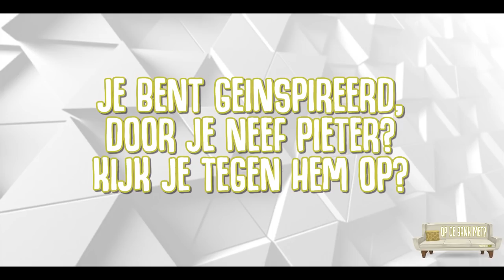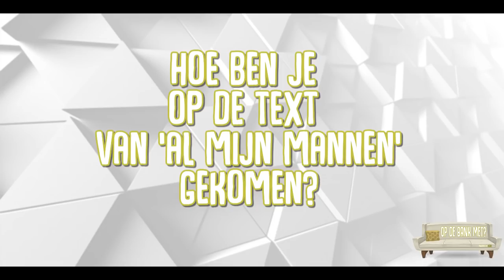OpDeBankMet || Nomad Gipsy Maffia || Aflevering 1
Whaddup!!

We zijn terug met een nieuw Item & Concept Powered by Clipfabriek!

OpDeBankMet is een vrij platform voor jong en oud en hier nemen alle mensen plaats die iets te vertellen hebben.

Hetzij Cultuur, hetzij muziek het zij het leven !!

DEEL!!

Artiest:  NOMAD
Label: Gipsy Maffia
Locatie: Marron Music Studio's
Camera: Rob Smeding
Edit: Rachid Mellah